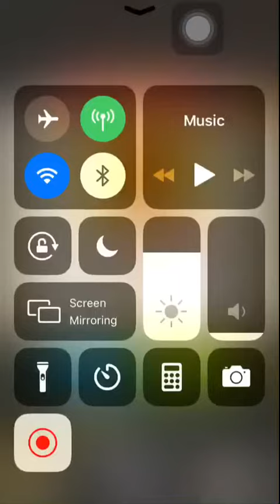861stage. line bubble2 @Thailand by 🛰ⒸℕεωѕυиǤ🇷🇺